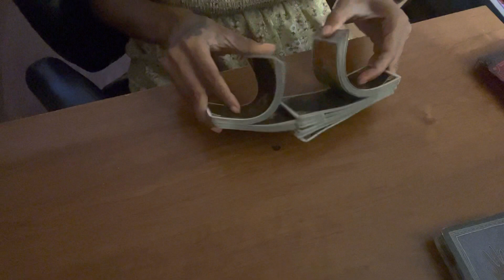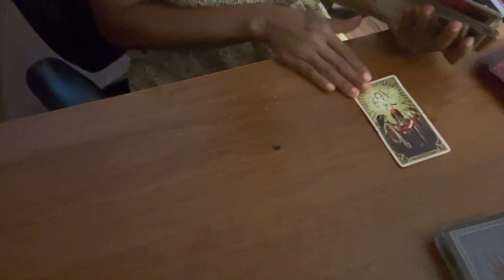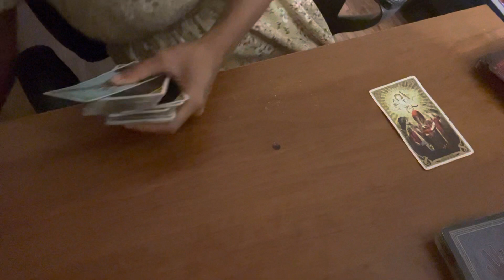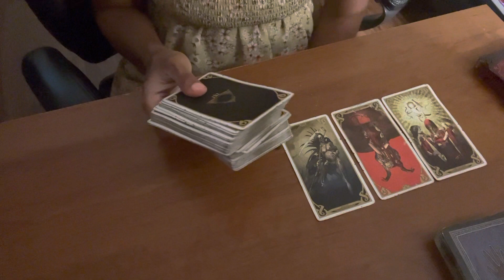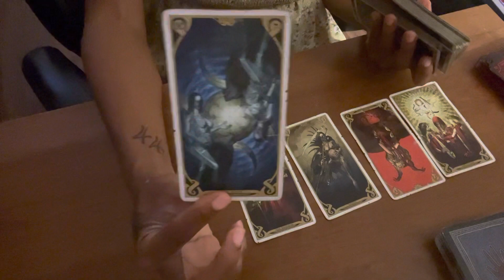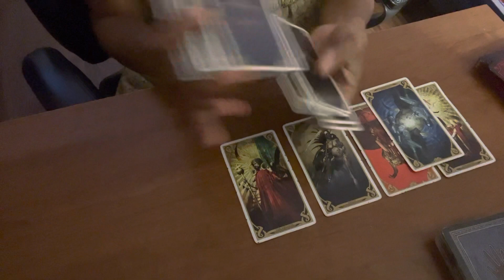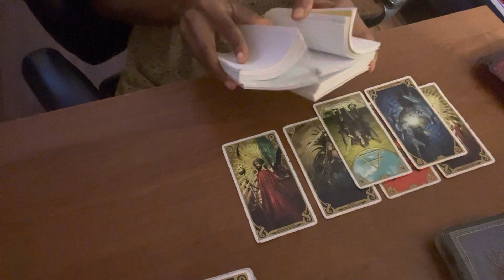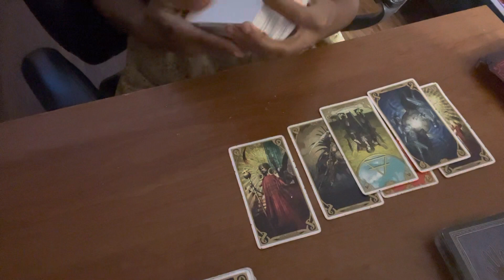Leo in June: It’s either you or them 💯💯🤷🏽‍♀️😒